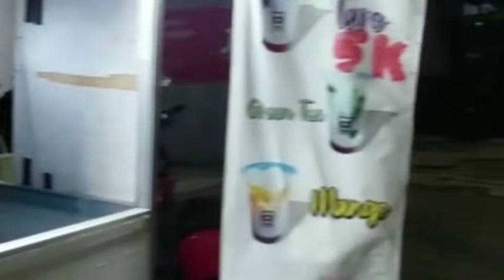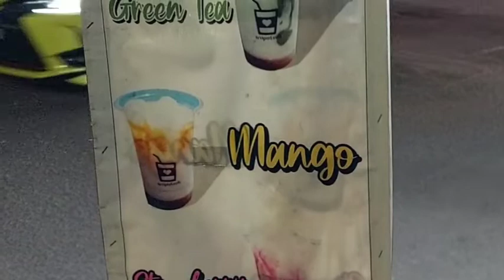Reveiw Es Sruput Sub